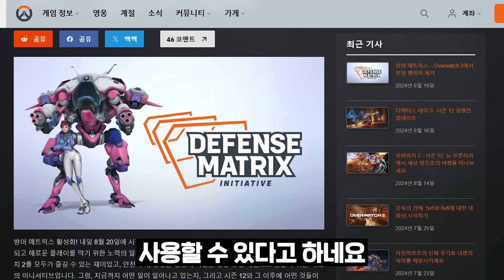핵쟁이 500000명 정지와 신캐 '주노' 추가 소식 까지!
핵쟁이 50만명 정지와 신캐 '주노' 추가 소식 까지!